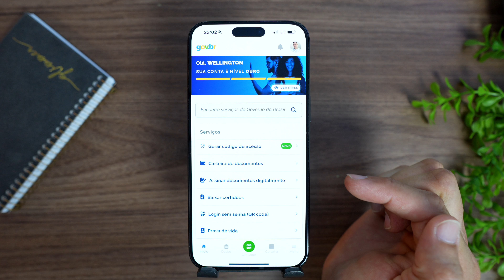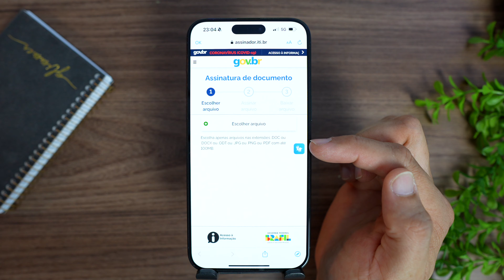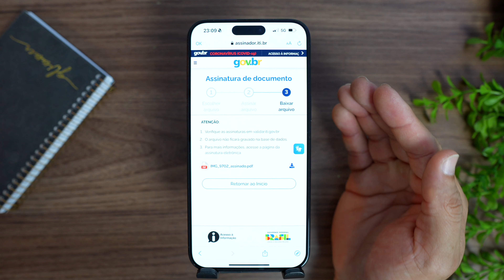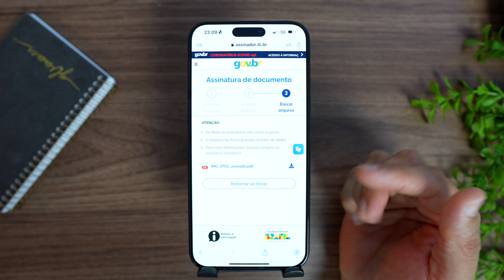AGORA VOCÊ PODE ASSINAS E RECONHECER ASSINATURAS DIGITALMENTE DIRETO PELO GOV.BR SEM IR AO CARTÓRIO.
NESSE VÍDEO EU TE MOSTRO O PASSO A PASSO DE COMO ASSINAR E RECONHECER ASSINATURAS DIGITALMENTE COM O APLICATIVO DO GOV.BR.
AGORA VOCÊ NÃO PRECISA MAIS IR AO CARTÓRIO E ENFRENTAR FILAS PARA FAZER ESSE PROCEDIMENTO DE RECONHECER ASSINATURAS,VOCÊ PODE FAZER TUDO PELO CELULAR.
ASSINATURAS DE COMPRA E VENDA, TRANSFERÊNCIAS DE VEÍCULOS ENTRE OUTRAS COISAS.
ESSE VÍDEO TA MUITO BACANA E TENHO CERTEZA QUE VAI TE AJUDAR BASTANTE. PORTANDO CORRE LA E SAIBA COMO RECONHECER ASSINATURAS DIGITALMENTE PELO GOV.BR.